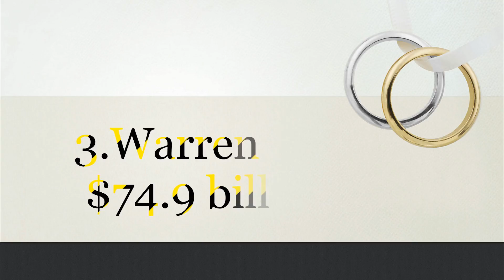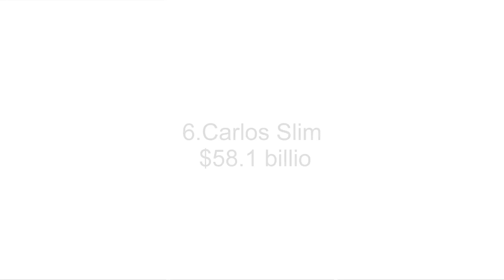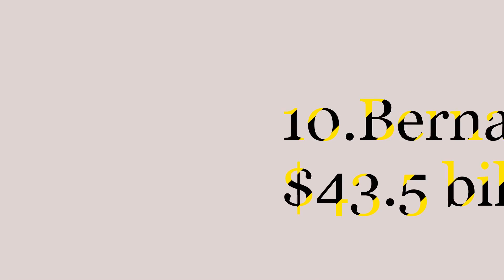Top 10 Most Richest People In the World Full HD Latest servay 2018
1.Bill Gates, $86 billion

2.Jeff Bezos, $75.6 billion

3.Warren Buffett, $74.9 billion

4.Amancio Ortega, $74.2 billion

5.Mark Zuckerberg, $61.4 billion

6.Carlos Slim, $58.1 billio

7.Charles Koch, $47.9 billion

8.David Koch, $47.9 billion

9.Larry Ellison, $47 billion

10.Bernard Arnault, $43.5 billion